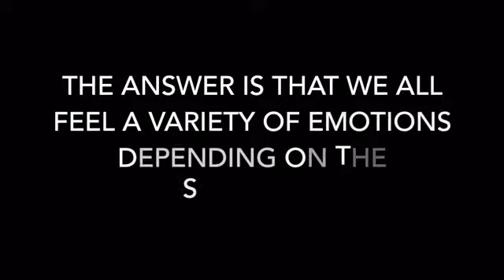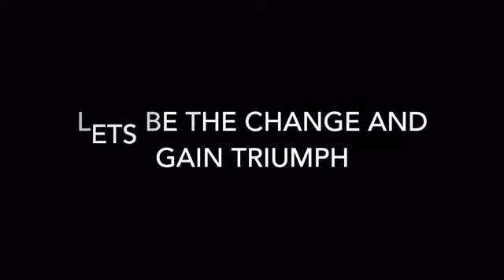Emotions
Lets be the change and gain triumph!!